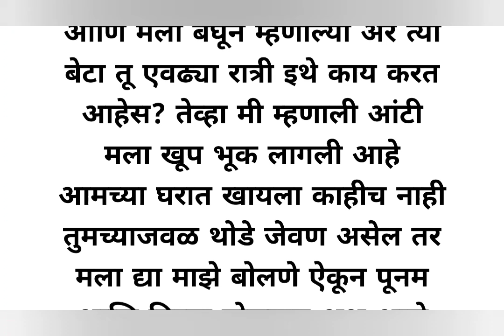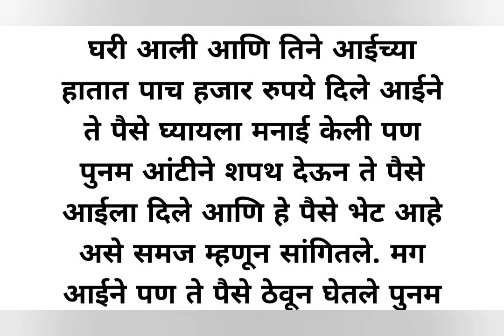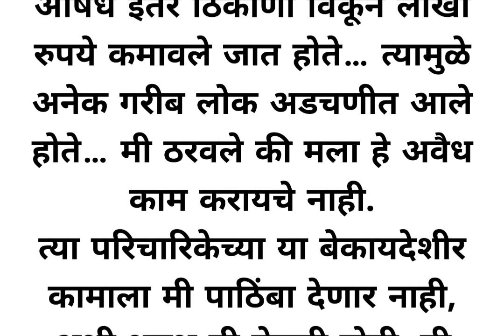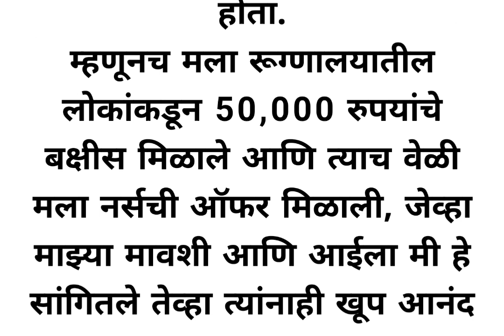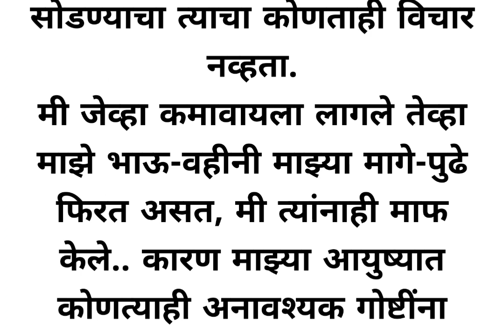Marathi Katha | Marathi story | Marathi Katha 2.0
marathi story | marathi moral story | emotional story | marathi daily stories | marathi katha

marathi story | marathi moral story | emotional story | marathi daily stories

Your Queries-

marathi moral
marathi stories
moral stories
stories in marathi
stories
bedtime stories
marathi goshti
new marathi stories
marathi bedtime stories
marathi story
goshti marathi
marathi fairy tales story
marathi short stories
bedtime stories marathi